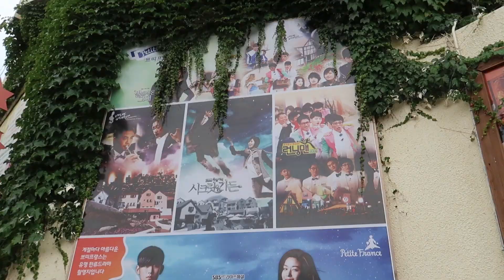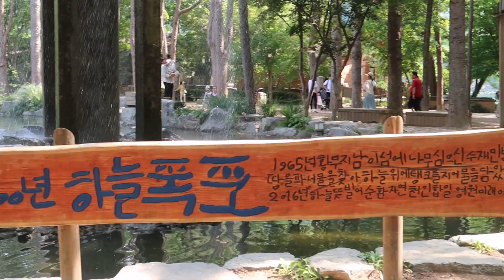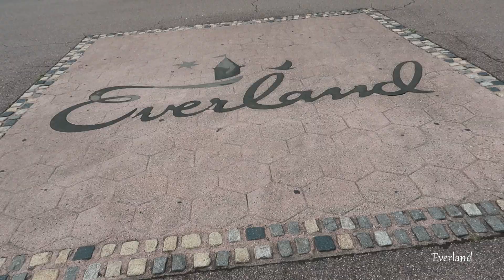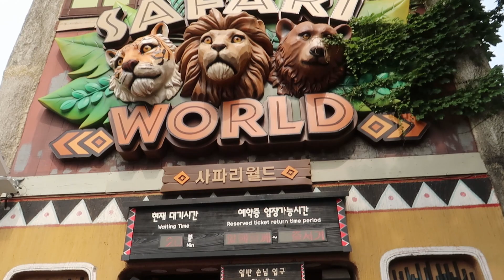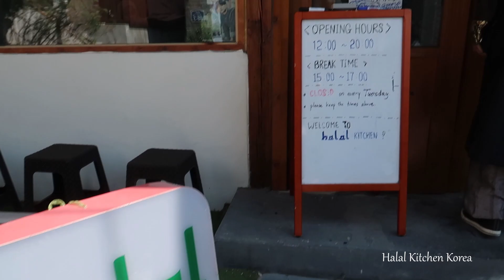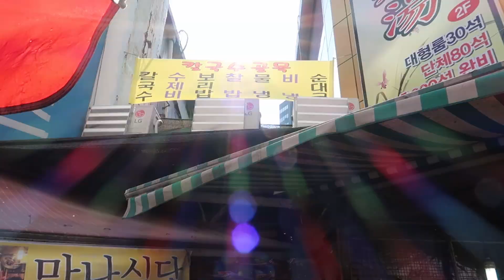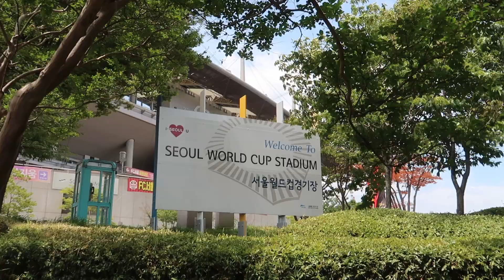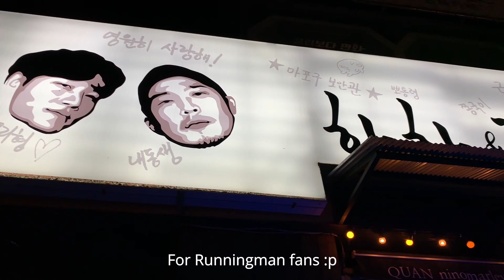vlog // Summer Trip in Seoul, South Korea Part 2 | Ailee sings Ain't That Pretty live in Seoul 🎤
Seoul Summer Travel Vlog, July 2019. The video was taken using Canon G7X Mark II.
Heroes in the video: Hassan (me), Alif, Apek, KJ, Jo, Cemau, Panjo, Esha
Places visited: